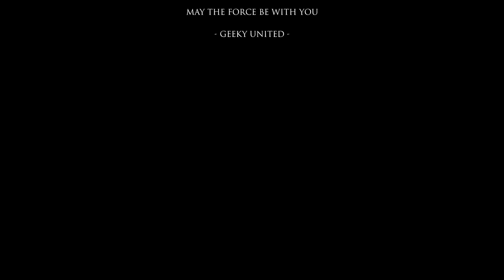Duel of the GEEKS - [Geeky United]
A fun lightsaber duel with my geek but accidentally killed him :(.
No Special FX was added
Sounds (except Force) and Light effects are from the actual product.